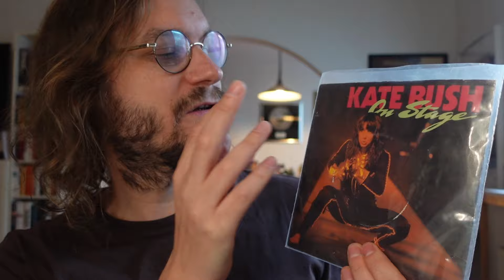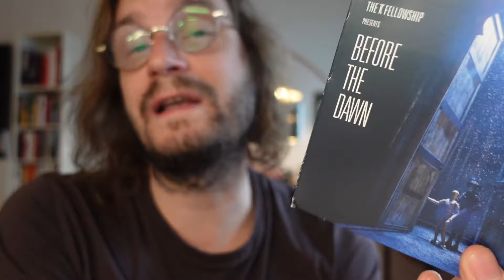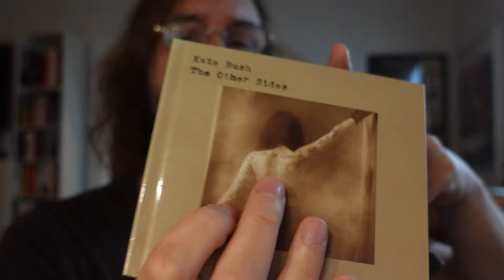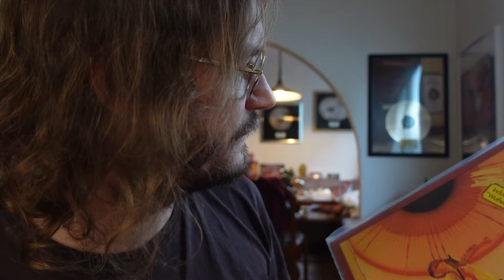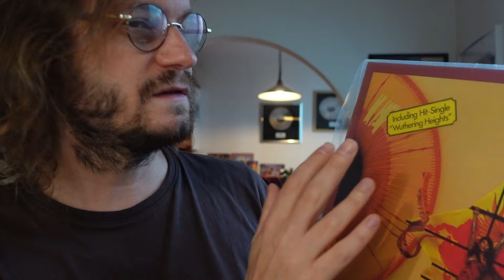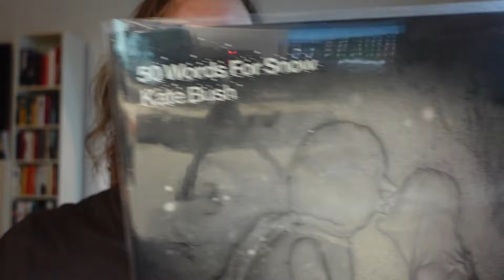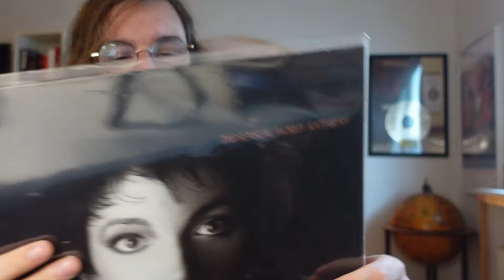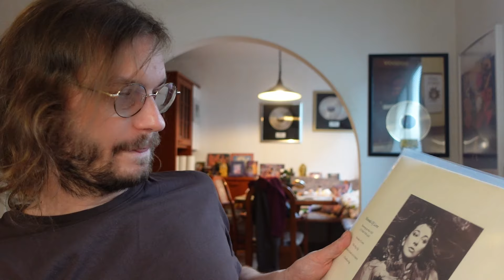ALL Kate Bush Albums ranked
All her albums, but also EPs, B-Sides, live (and Life--)-stuff... basically everything there is (officially) by my all time favourite female artist